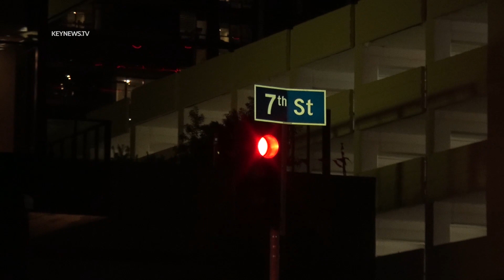Downtown Los Angeles - Man Stabbed in Head [LAFD + LAPD]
At roughly 6:30 PM, LAPD responded to a report of a possible cutting victim at the intersection of 7th & Francisco in Downtown Los Angeles. LAPD found an individual on the ground that had knife wounds to his head and back. LAFD transported the individual in seemingly stable condition. LAPD is on scene and continues to investigate.